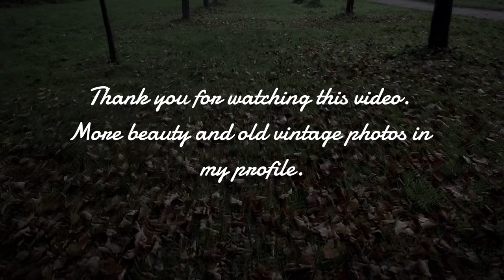GLAMOROUS BEAUTY FROM BYGONE ERAS: ICONIC HISTORICAL PHOTOS & UNCOVERING PURE VINTAGE PHOTOGRAPHS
In this video, we'll look at a few of historical Rarest meticulously repaired, exquisitely colored, and historical photos, each of which has an intriguing, individual story to share. As the monochrome photos are updated with vibrant details, observe how history comes to life. Don't pass up this opportunity to celebrate the worth and beauty of antique photographs. Join us as we take you back in time with this fascinating picture tour of some of the Most Iconic Sexiest Celebrities and historical people. These images of great people from history, including actors, attractive actresses, musicians, politicians, and historical figures, offer an intriguing look into their lives and personalities.

These Images provide new light on the Lives of These Celebrated Figures by capturing both intimate and iconic moments.

In this film, there are several other well-known people,  Danish model Elsa Sorensen, British Actress Eve Eden, American actress and activist Jane Fonda, American singer and actress Cher, Vintage Model Jackie Miller, English former glamour model Gail McKenna, American model and motion film producer Eve Meyer, Actress and television presenter Linda Lusardi, The Hee Haw Honeys Victoria Hallman, Misty Rowe, Jackie Waddell, Irlene Mandrell, Gunilla Hutton, Lisa Todd, Linda Thompson and Diana Goodman, American actress and film producer Delta Burke, American actress Kirstie Alley, Former Minister of Culture of Greece Melina Mercouri, Canadian model Gloria Dawn, Page 3 Girl Jenna Jameson, Puerto Rican actress and dancer Rita Moreno, English Actress Margaret Nolan, American Model Bettie Page, Swedish-American actress and singer Ann-Margret, American actress Karen Lynn Gorney, American singer-songwriter and actress Debbie Harry, American actress Faye Dunaway, American actress Catherine Bach, American model Candy Loving, American businesswoman and actress Priscilla Presley, American actress and singer Liza Minnelli, American Actress Carole Lombard, American actress Lana Turner, American actress and Model Jayne Mansfield, American singer and actress Connie Francis, Model Bonnie Logan, Italian Actress Sophia Loren, Italian film actress Scilla Gabel, American Model and Actress Marilyn Monroe, American singer Marie McDonald and Italian actress and model Gina Lollobrigida.

With a lot of effort and emotion, we created this video. Please appreciate this compilation, give it a thumbs up, and let me know which image you loved the most in the hopes that you will love every single moment of the video.

THE UNIVERSE. !